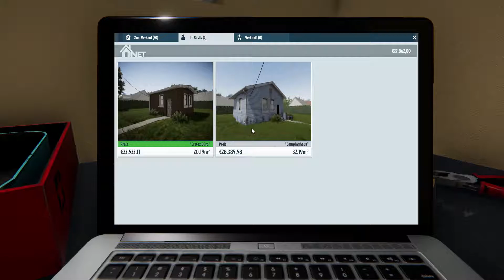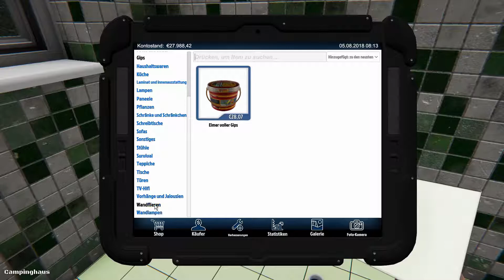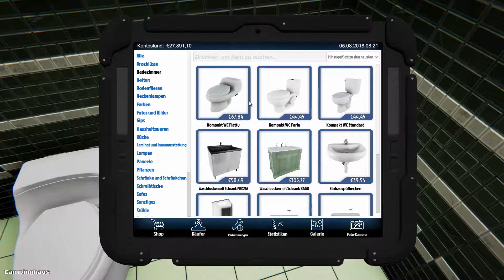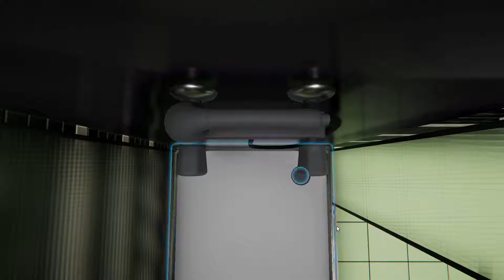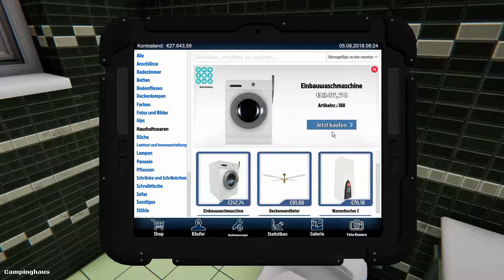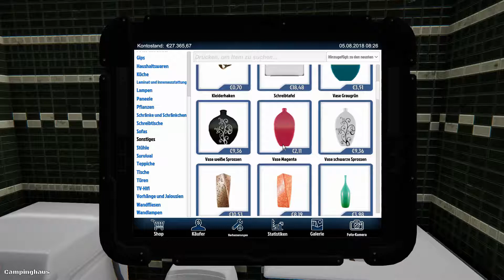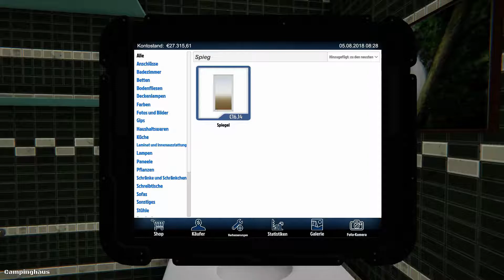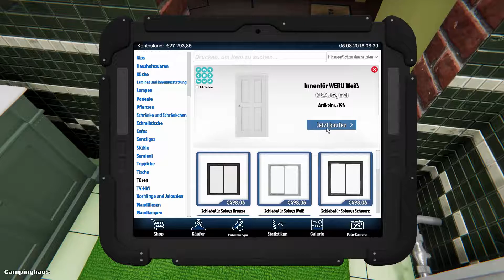House Flipper - Bad ins Campinghaus (LP#014)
House Flipper, Lets Play, deutsch. Gameplay Simulation House Flipper. Solo Let's Play
#014: Bad im Campinghaus
HOUSE FLIPPER:
Das eigentliche Ziel beim House-Flipping ist: Profit! Riskierst du gerne? Bevorzugst du Investitionen? Verdiene dein Geld und finde den besten Weg für dich zwischen Risiko und Profit.  Dieses Geschäft ist sehr herausfordernd, weswegen du deine Fähigkeiten verbessern musst. Kaufe besseres Werkzeug, entwickle neue Mechanismen und verdiene Geld, um mehr zu investieren und deinen Fortschritt voranzutreiben! Viel Spaß!
Genre: Simulation
Entwickler:  Empyrean
Publisher: PlayWay SA Frozen District
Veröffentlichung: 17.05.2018